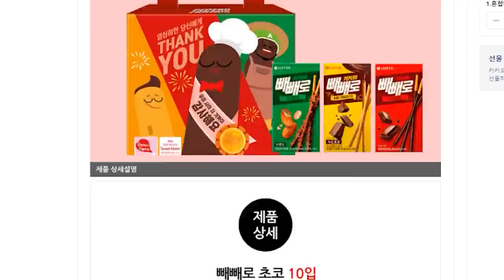빼빼로데이를 기념해서 빼빼로 이벤트를 열었어요!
게임 이름: Viscera Cleanup Detail
가격: 14000